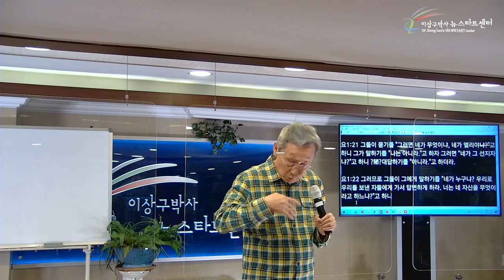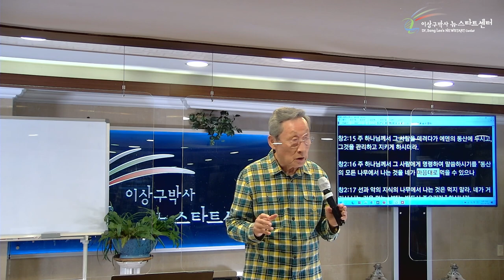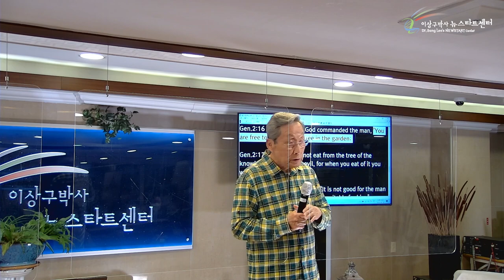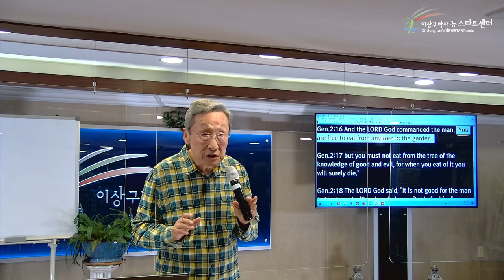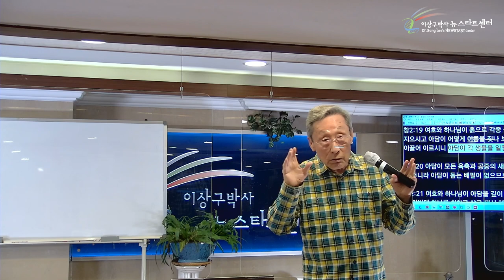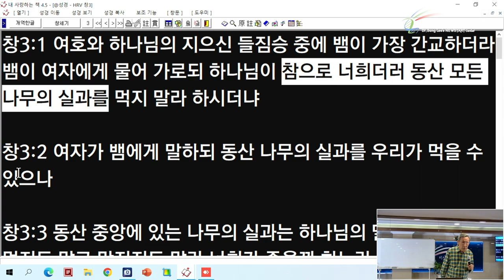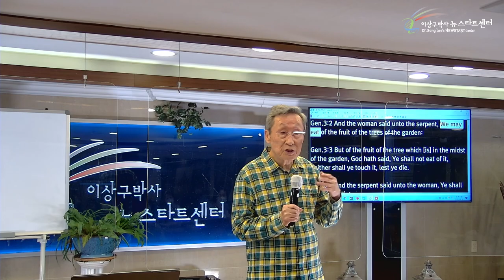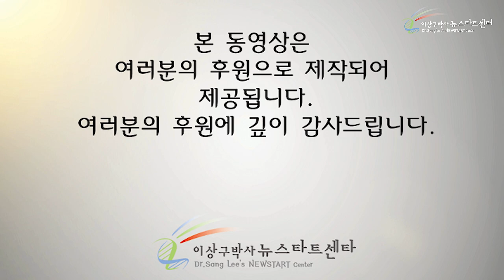[9강] 하늘의 전쟁은 무조건적 사랑과 조건적 사랑의 대결이다